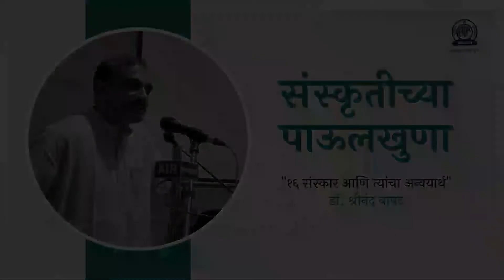Sanskritichya Paulkhuna - 16 Sanskar - Dr. Shreenand Bapat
'संस्कृतीच्या पाऊलखुणा' या कार्यक्रमाच्या प्रसारित करण्यात आलेल्या या भागात ऐका,  '१६ संस्कार आणि त्यांचा अन्वयार्थ' याविषयी संस्कृत आणि भारतीय विद्यांचे विद्वान डॉ. श्रीनंद बापट यांची  नीलिमा पटवर्धन यांनी घेतलेली मुलाखत.

(प्रथम प्रसारण - बुधवार, दि. ८ जून २०२२ रोजी सकाळी १०:३० वाजता आकाशवाणी पुणे केंद्रावरून.)